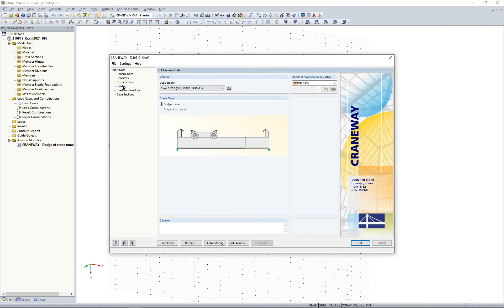[EN] FAQ 005056 | В CRANEWAY есть библиотека кранов с шаблонами. Почему он недоступен?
Вопрос:
В CRANEWAY есть библиотека кранов с шаблонами. Почему он недоступен?

Ответ:
Краны можно импортировать из библиотеки кранов или пользовательской базы данных по кранам.

Тем не менее, база данных не содержит никаких шаблонов для расчета по норме EN 1993‑6, поэтому вы можете создавать только свои собственные шаблоны для своей базы данных кранов.

Если вы выберете DIN 4132, вы найдете шаблоны для производителей DEMAG и KÜHNEZUG.